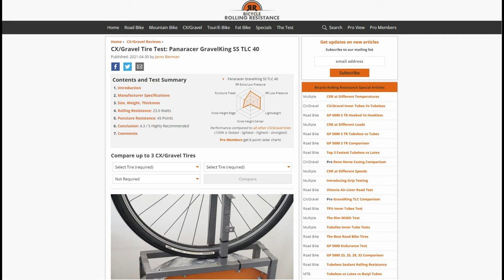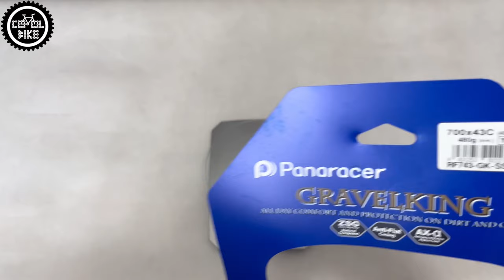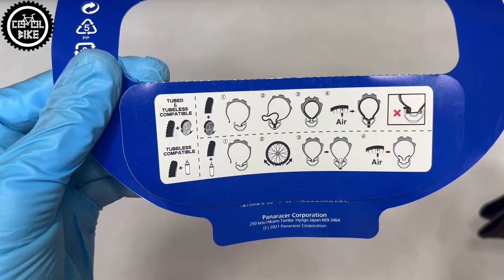OPONY PANARACER GRAVELKING SS // WAGA SPECYFIKACJA RODZAJE // NAJROZSĄDNIEJSZE OPONY DO GRAVELA ???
Zapraszam na prezentację opon Panaracer Gravelking SS w rozmiarze 700x43c.